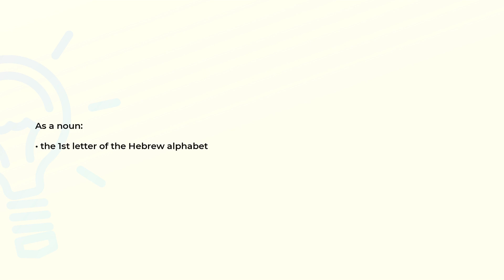What is the meaning of the word ALEPH?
Definition and spelling of the word ALEPH.

(00:00) Intro
(00:07) As a noun
(00:14) Spelling

As a noun (00:07):
• the 1st letter of the Hebrew alphabet